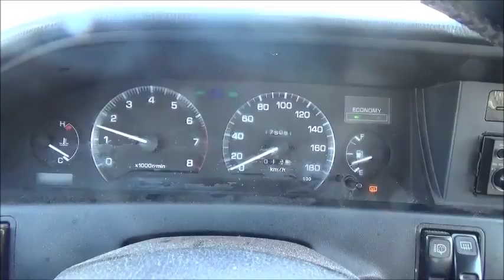Takaisin himaan 15022015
Pari yötä mutsilla ja kotiinpäin käy taival. Kylläpä tuli syötyä hyvin..